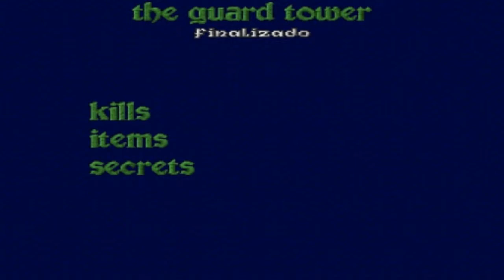[PC] - Heretic - E1M4 - City of Damned - The Guard Tower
Heretic is a dark fantasy first-person shooter video game created by Raven Software, published by id Software, and distributed by GT Interactive in 1994.
Using a modified Doom engine, Heretic was one of the first first-person games to feature inventory manipulation and the ability to look up and down. It also introduced multiple gib objects spawned when a character suffered a death by extreme force or heat. Previously, the character would simply crumple into a heap. The game used randomized ambient sounds and noises, such as evil laughter, chains rattling, distantly ringing bells and water dripping in addition to the background music to further enhance the atmosphere. All music in the game was composed by Kevin Schilder. An indirect sequel, Hexen, was released a year later. Heretic II was released in 1998, which served as a direct sequel continuing the story.
Heretic (Herege em inglês) é um jogo de fantasia em tiro de primeira pessoa desenvolvido pela Raven Software, publicado pela id Software e distribuído pela GT Interactive em 1994.
Utilizando uma engine modificada do Doom, Heretic foi um dos primeiros jogos com possibilidade de fazer o giro de vista não somente horizontal como também vertical, além de manipular objetos. Também é característica deste jogo o fato de, quando um inimigo morre de maneira violenta, alguns objetos aparecerem no lugar dele. É notável que, além da música de fundo, o jogo também utiliza sons e ruídos como demônios rindo, água gotejando, correntes se quebrando, etc. a fim de aprimorar o realismo do ambiente. Toda a música do jogo foi composta por Kevin Schilder.